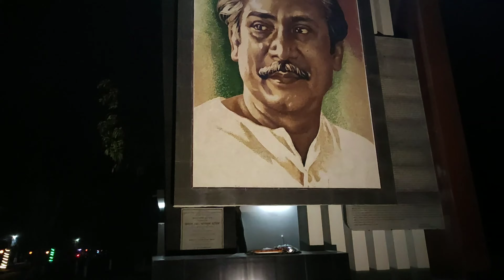Enter University dance fest 2020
Nadim ahmed